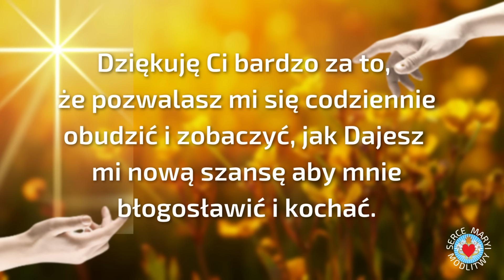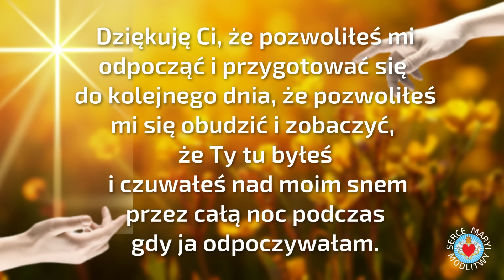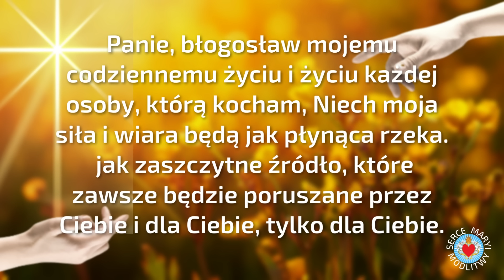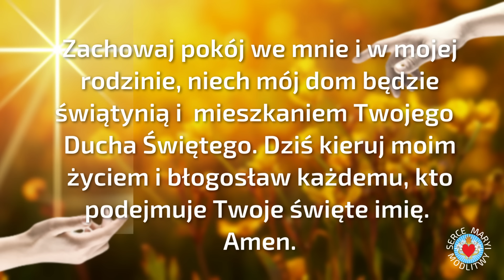MODLITWA PORANNA ROZPOCZNIJ DZIEŃ Z PANEM BOGIEM ❤️🙏❤️ NA CAŁY DZIEŃ.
PIĘKNA MODLITWA  ROZPOCZNIJ DZIEŃ Z BOGIEM.

🙏❤️🙏  Dziękuję Ci, mój Boże, za kolejny dzień życia. Dziękuję że dajesz mi nową szansę aby mnie błogosławić i kochać. Amen.